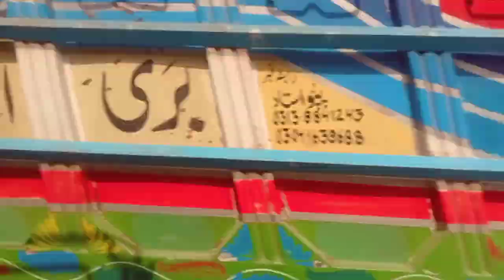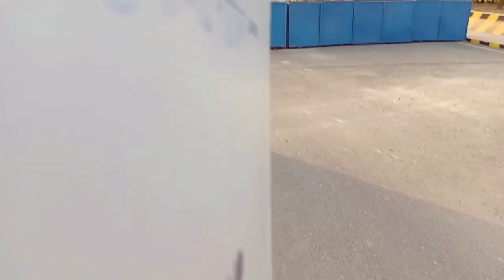Visit In Daanish |DAANISH SCHOOL CHISHTIAN |ALYAR_G |Free education |VLOG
Education Is best way to defeat Anyone else. So Daanish Boys school CHISHTIAN is the best institute that provide free education to their Students and Groom them in positive Attitude.
ALL OF THIS IS A MOMENTS THAT I WILL BE MISS MUCH IN WHOLE LIFE I CAN'T EXPLAIN THE CHARMING OF THIS TOTALLLY PERIOD THAT I HAVE SPEND IN DAANISH SCHOOL CHISHTIAN.

Never forget able moments.
I love that whole period.
ALYAR_G
WORK ON YOUTUBE AS A;
ACTOR
SINGER